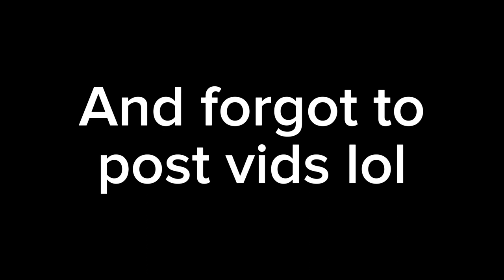Combat Warriors: Using Naginata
Hello! In this video, I use the Naginata in Combat Warriors. The Naginata has pretty good range and decent damage along with a short-ish cooldown. Naginata is one of my favorite weapons in Combat Warriors and I recommend it. I love Combat Warriors ❤️.